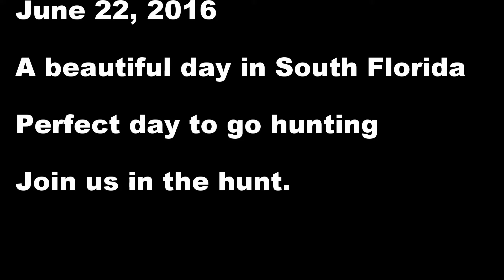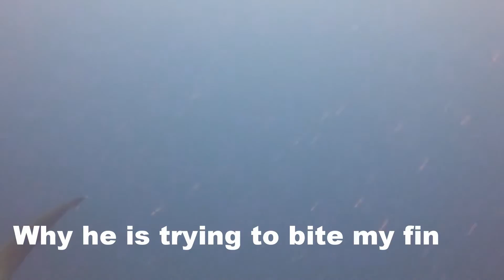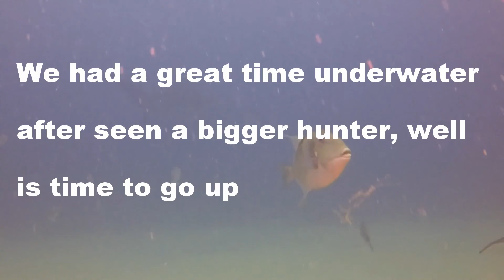Hunting with Chiefy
Chiefy expert hunter